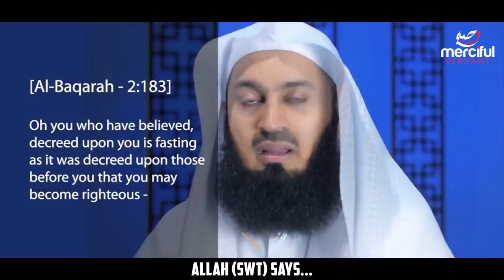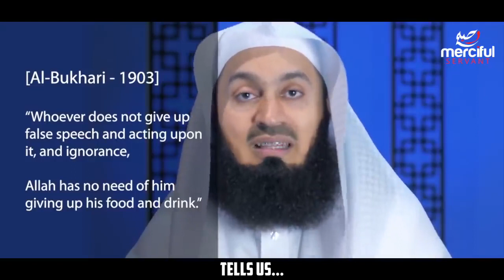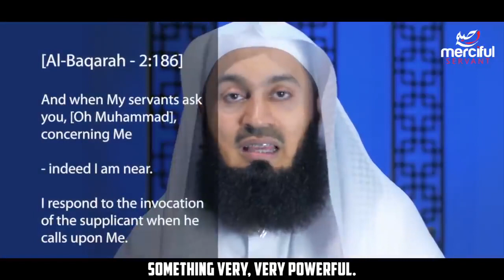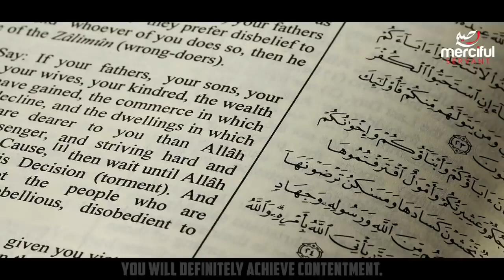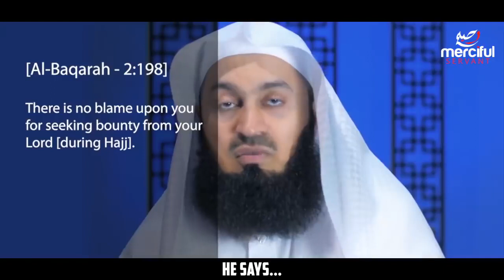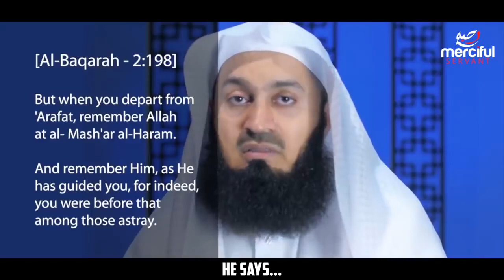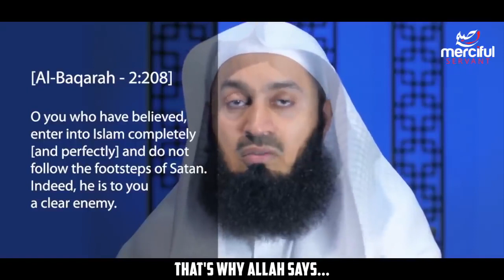ATTAINING PEACE FASTING RAMADAN | MUFTI MENK